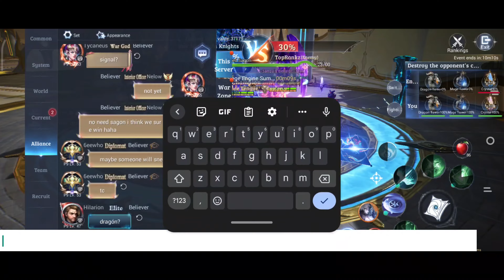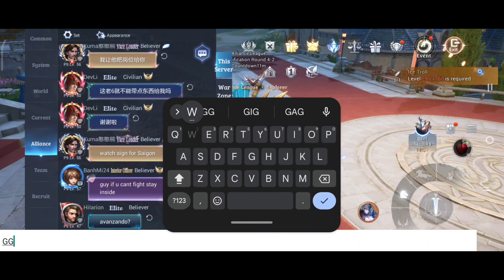MU Origin 3 | Alliance League S6 Semi Final Match - Panda Knights VS TopRankz (04/22/2024)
Alliance League S6 | Road to FINALS | Panda Knight vs TopRankz